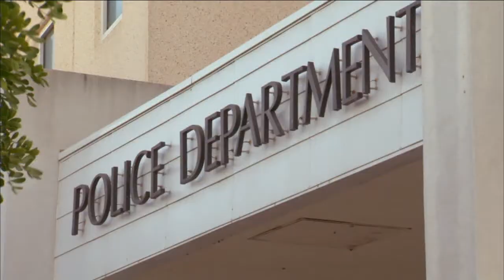CHANNEL 5 NEWS Morning Update - 6/21/11